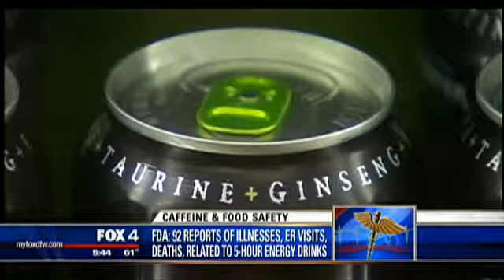FDA investigates caffeine use